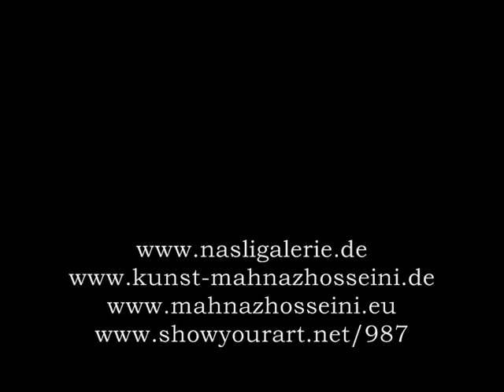Mahnaz Hosseini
iranische Künstlerin Mahnaz Hosseini
Berlin 2012